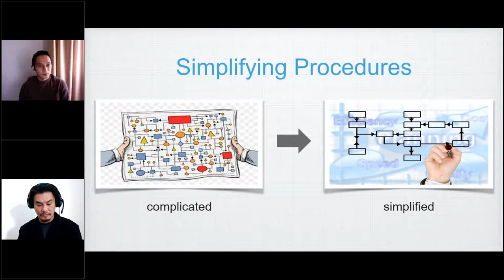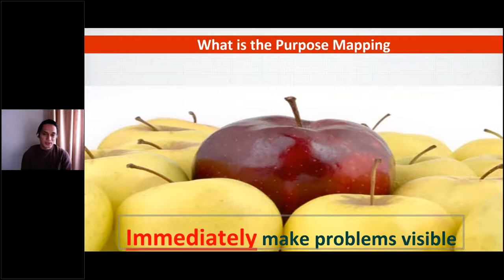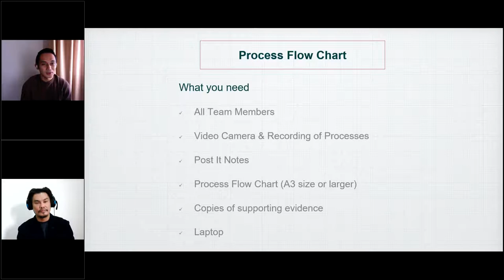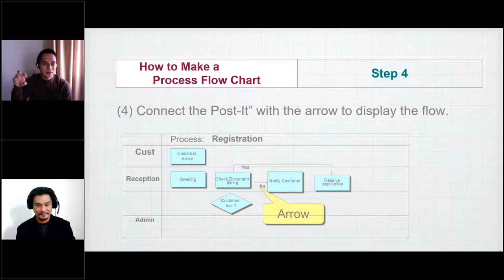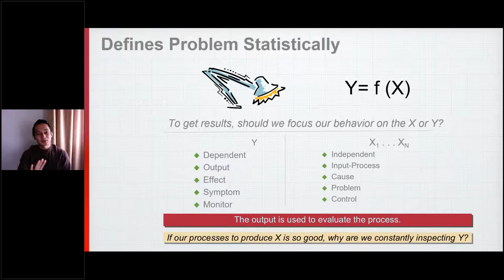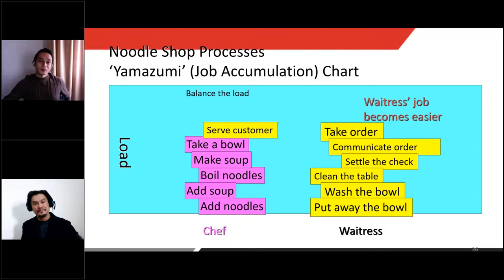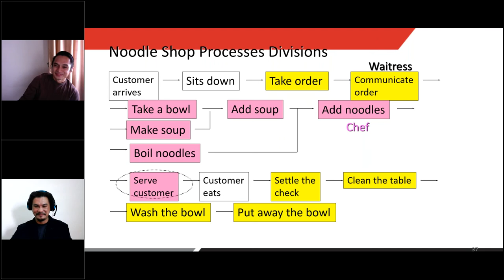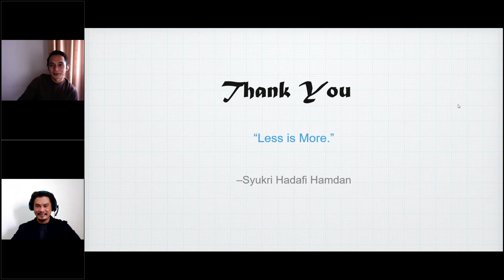MyCURE Bytes #6 How to Make Operation Process Flow in Cutting Red Tapes (MyCURE) program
Learn how to design the good Process Flow
More on cutting red tapes..brought to you bay Malaysia Productivity Corporation (MPC)